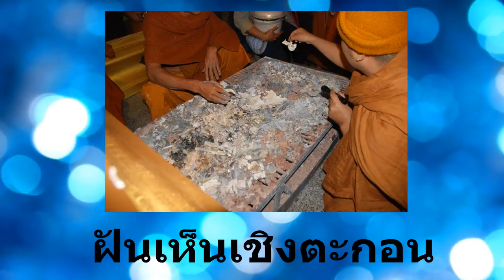ฝันเห็นเชิงตะกอน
ฝันเห็นเชิงตะกอน เผาศพ และมีศพที่กำลังเผาอยู่บนเชิงตะกอนนั้น ทำนายว่าผู้ฝันจะมีโชคลาภในช่วงนี้ และผู้ฝันหายจากโรคภัยไข้เจ็บ